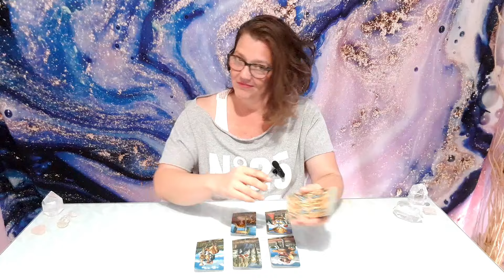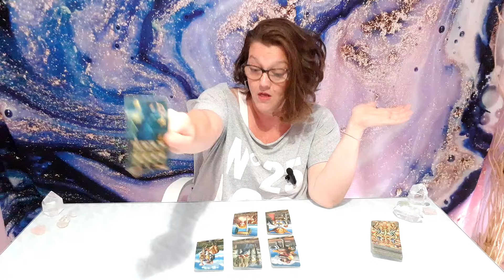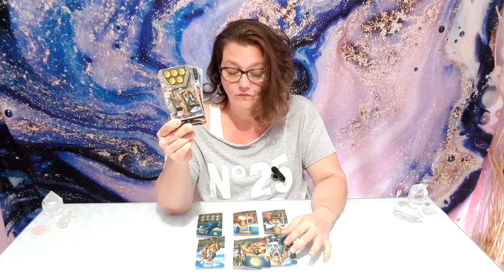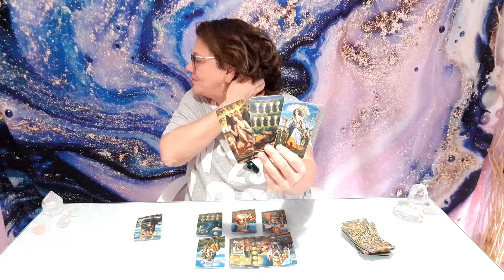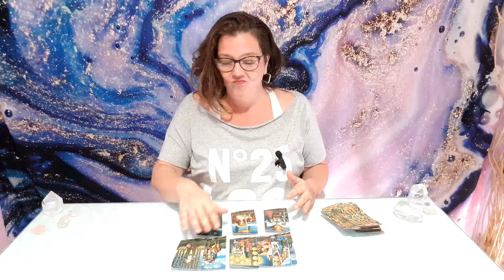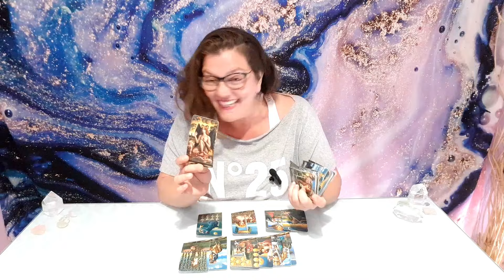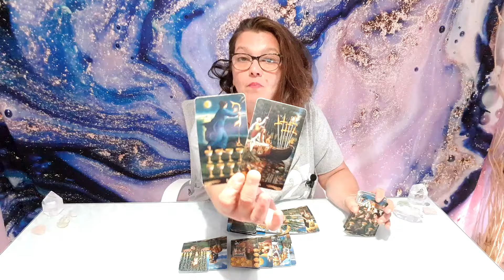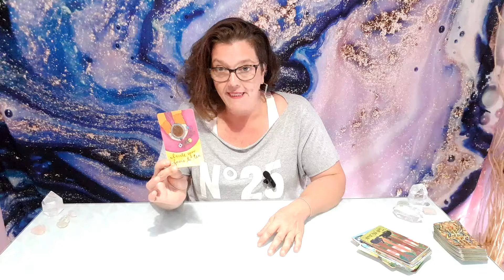Libra ♎ Major Breakthrough! August 2024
Uncertain about your path? Explore the universe's whispers and gain clarity for the choices you face.

TAROT DECKS FROM MY COLLECTION
* Cosmic Tarot
* Bonefire Tarot
* Pre-Raphaelite Tarot